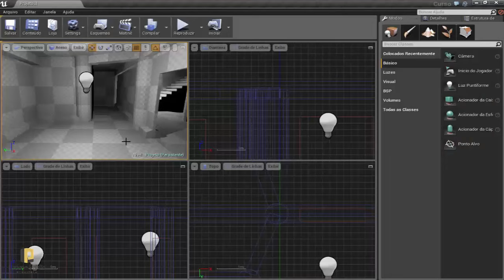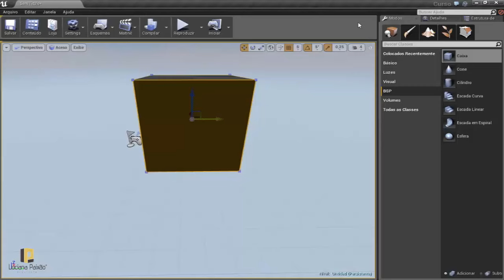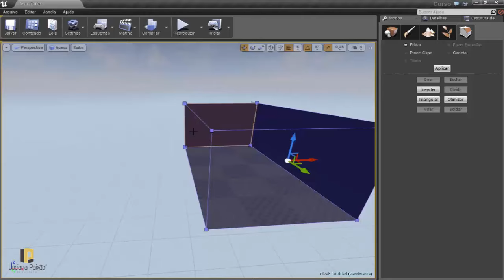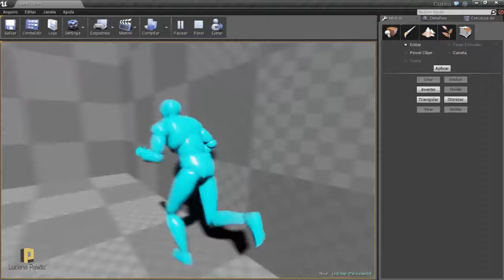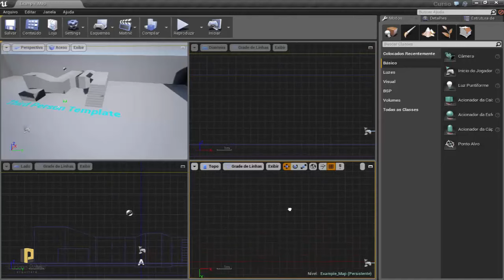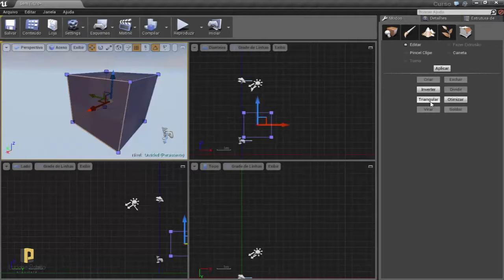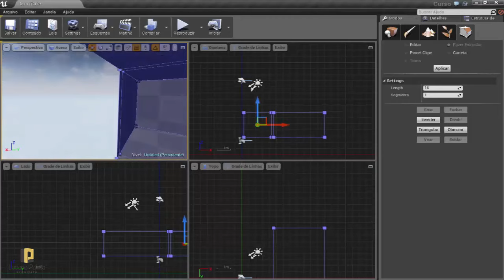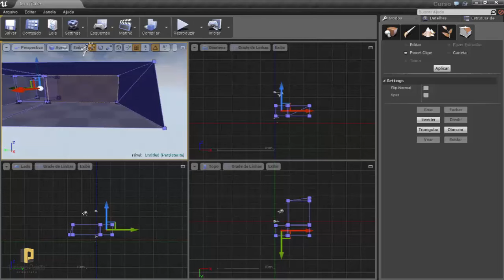A Arquiteta - Aula 12 Unreal 4 Edit Geometry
Aula 12 Unreal 4 Edit Geometry